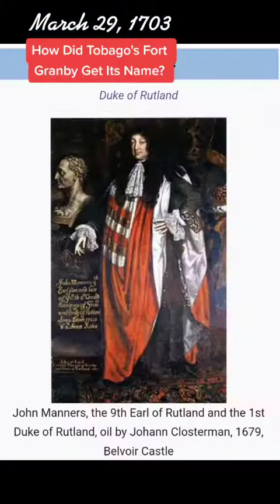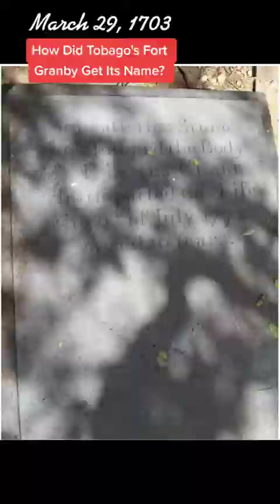How Did Tobago's Fort Granby Get It's Name? | Tobago Forts | British Forts In Caribbean History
Tap here for unique product finds that help my family enjoy paradise in Tobago:

Video Notes:
The number of forts and batteries that have survived in Tobago is actually quite surprising when you think of Tobago’s size.  Fort Granby, which was Tobago’s first British fortication, was built to protect the first British settlement called Georgetown which is now modern day Studley Park and Mt. St. George.  But how did Fort Granby come by its name?

This is Queen Anne, she was most famous for uniting England and Scotland in 1707 and bringing the War of the Spanish Succession to a conclusion.  She assumed the throne in 1702 and 319 years ago today she created the titles of Duke of Rutland and Marquis or Marquess of Granby.

Duke of Rutland is a title in the Peerage of England named after Rutland.  Now Peerages are a legal system historically comprising hereditary titles composed of assorted noble ranks.

This is the coat of arms of the Dukedom of Rutland which Queen Anne bestowed on March 29, 1703.  The Dukedom comes with a host of subsidiary titles such as the Earl of Rutl;and, Lor Manners of Haddon, Baron Manners but the one we are going to focus on is Marquess of Granby.

Now the first ever Duke of Rutland was John Manners

Get deeper into the Devonne Adanna Experience at my Solo.

Devonne Adanna is a multi-hyphenate content creator from the island of Tobago.  On this channel you can expect to find This Day In Tobago History | Brain Farts | Info about the My Karibe Influencer program